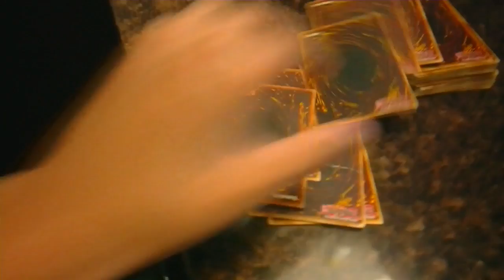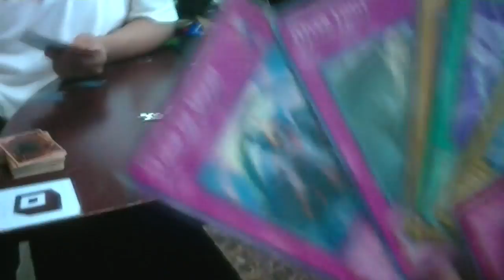6YR. OLD SINGS POWER RANGERS!!-Surviving 2012 Day 154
I ended up losing..AGAIN!!
LIKE/SUB/COMMENT if you enjoyed. Thanks :)

6YR. OLD SINGS POWER RANGERS!!-Surviving 2012 Day 154

6YR. OLD SINGS POWER RANGERS!!-Surviving 2012 Day 154 School Youtube Recording Ultimate Session MP4 layer Upload "Power Rangers" New First Life "Day Life" Cool amazing Funny Nice Best Great Happy Insane joeyzdx2 joeyzdx JoeyZDX JoeyZDX2 surviving daily vlogs Joke Hilarious Bad Laughs Silly dillpicklewinner dill pickel winner DillPickleWinner vaxl289 friends depue117 Noob Prank Day Part Comedy Humor Jokes "First